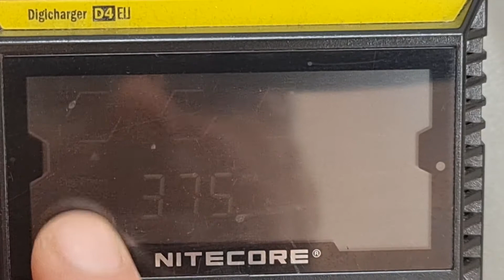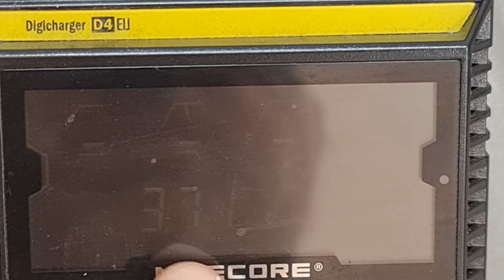Dizüstü bilgisayar hurda pil sökme ve Pil Kontrolü - Laptop scrap battery removal and Health Check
Eski hurda laptop bilgisayar bataryalarının içindeki 18650 pillerin sökülerek kontrol edilmesi sağlamlarla ayrı projeler yapımı.